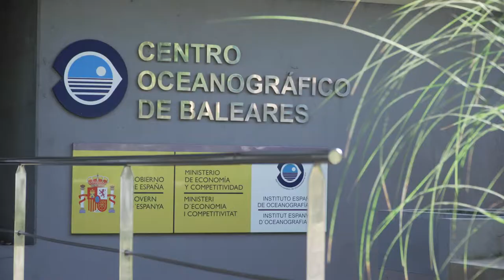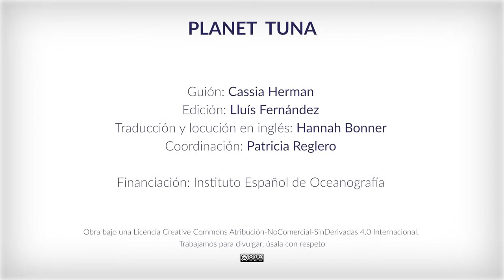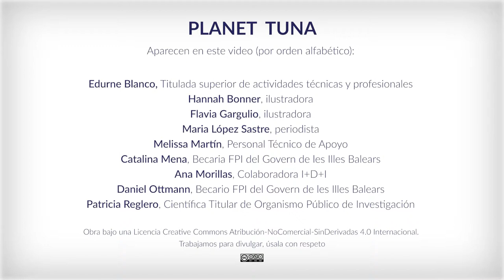Planet Tuna presentation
Planet Tuna rises from the depths to share knowledge about tunas and other large pelagic fish. We’re a team of scientists, illustrators, and writers based in Mallorca. Our aim is to provide you with the latest research about these species and highlight the wealth and diversity of the Mediterranean sea.